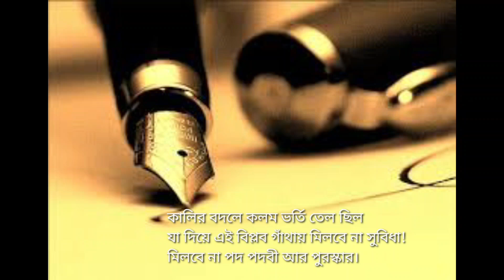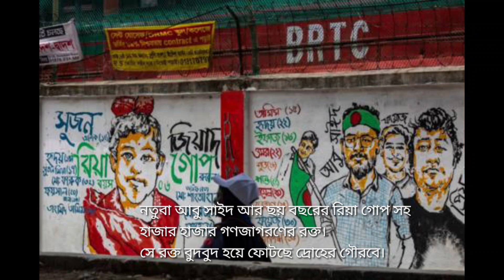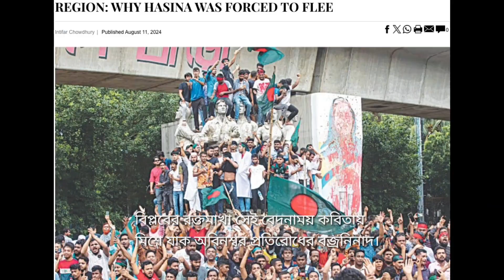রক্তের কালিতে লেখা জুলাই | অপু ইসলাম